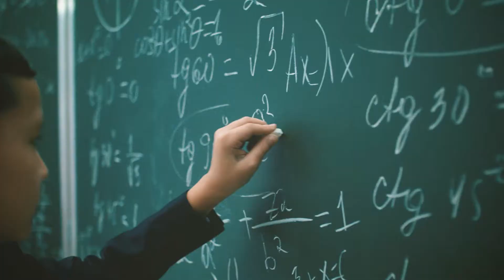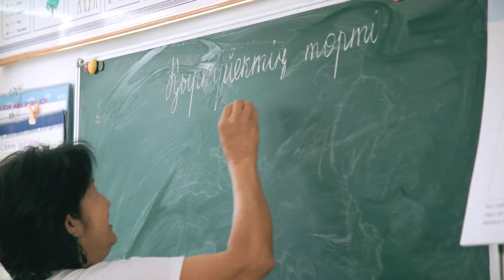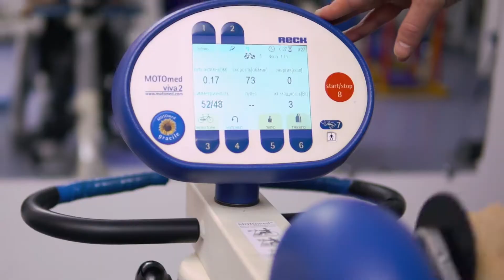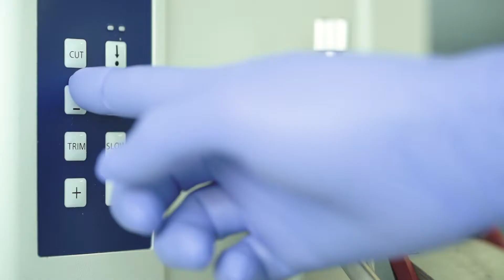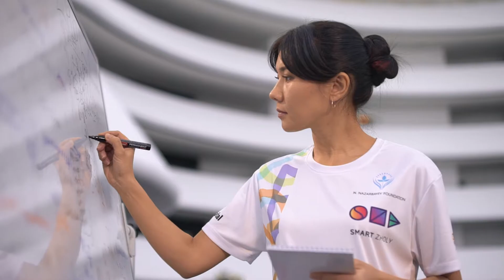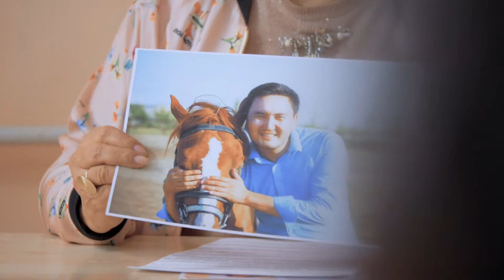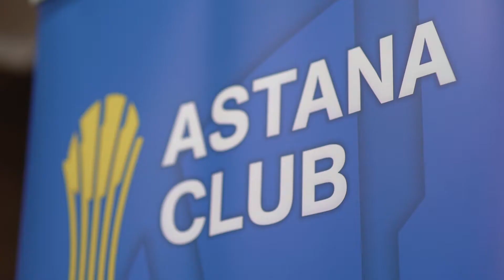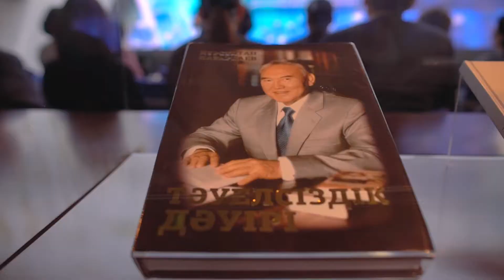"Симфония будущего". Фильм о деятельности Фонда Нурсултана Назарбаева